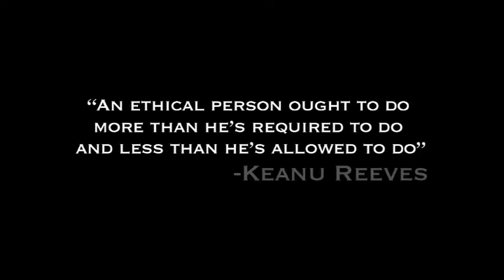Robert Norton, Dick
The product of 6 years of hard work and toil, Robert Norton is a movie about the ultimate struggle faced by man: Do I really have to?

This edge of your seat drama uses only the most cutting of effects, developed by independent teams in 6 UN member nations. Enjoy.